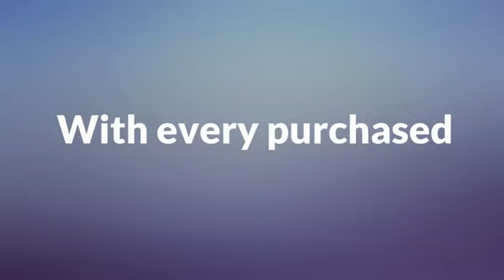Rose Water by Younique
Younique's June Kudos - Rose Water